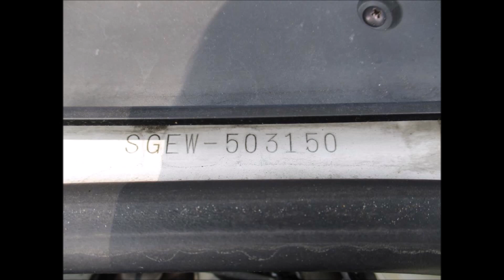Mazda Bongo 2786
MazdaBongo Direct import from Japan supplied fully UK registered by AlgysAutos See also